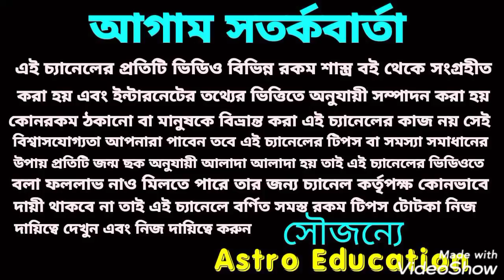মা তারার আশীর্বাদ 7টি রাশি স্বর্গীয় সুখ পেতে চলেছে!